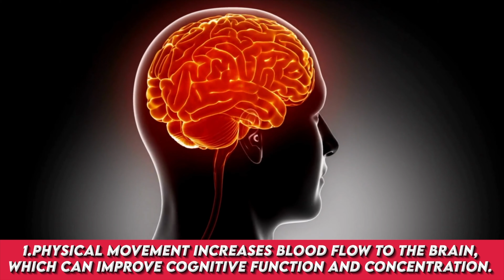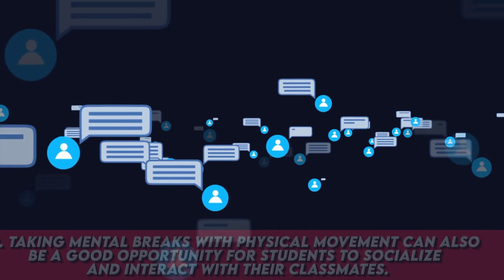HOW TO USE BRAIN BREAKS | TOP 10 BENEFITS & IDEAS FOR TEACHERS | KEEP STUDENTS MOTIVATED!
What is a brain break?

Brain breaks are short periods of time during which students engage in physical activity or other forms of mental stimulation to give their brain a rest from classwork.

WHY MANY TEACHERS ARE STARTING TO USE BRAIN BREAKS MORE OFTEN IN THEIR LESSONS? The use of brain breaks can improve cognitive function, reduce stress and anxiety, promote physical health, and improve classroom behaviour. Incorporating brain breaks into the school day can have a positive impact on the well-being of students, making it an important aspect of any classroom curriculum.

Find out in this video my top 10 good reasons to use brain breaks!

If you are an educator and you have used brain breaks, let me know in comments down below!

Do you have energetic kids? Are looking for an alternative to Go Noodle? Do you have limited space? Do you love Jack Hartmann or level up games? Do you love Chase games with Coach Corey Martin? What about Just Dance? Whether you are a physical education or a classroom teacher or looking for inspired videos, you will not be disappointed.

Teacher Mister Alonso is a channel for exercise brain breaks and movement activities. These activities are designed to be quick breaks with no equipment needed. This includes: Turning Red, Encanto, Spiderman, Avengers, Black Panther and many more characters from Disney and trending movies!
If you are looking for physical education warm up videos, movement activities for the classroom, themed videos (like Sonic or Mario), would you rather, this or that and choosing brain breaks, this channel is for you. The motto Teacher Mister Alonso is to help teachers, home schools and families infuse physical activity in their day.